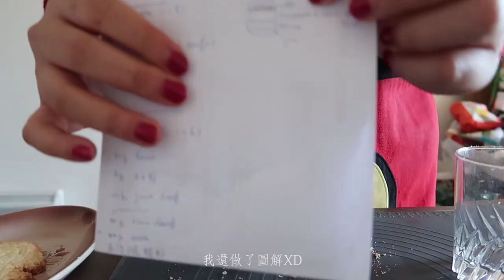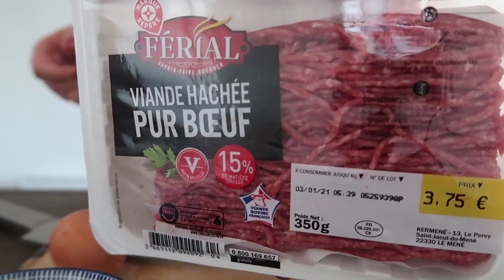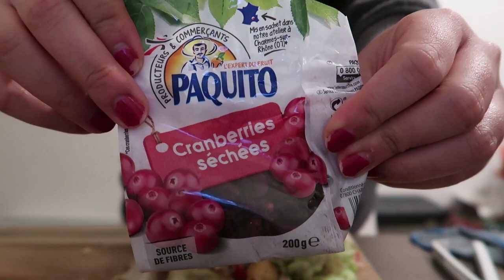終於結束的2020年最後一天，無聲純料理影片(偶有貓闖入) || My final day of 2020 cooking video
希望2021疫情能早日結束
我想要回台灣啊啊啊啊啊